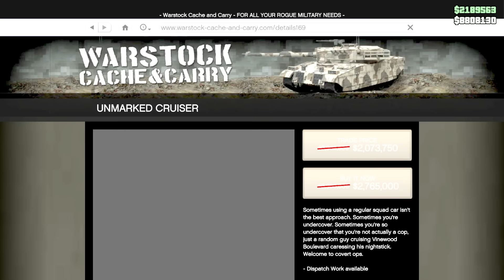CA PE Vremuri! POLITIA pe YACHT! GTA ONLINE Oficial! *UPDATE*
Joculetul se numeste GTA!